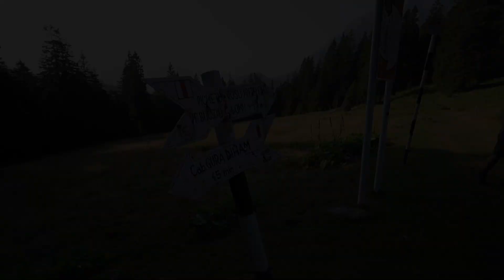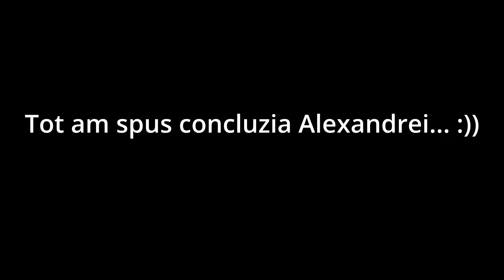A Doua Noastră Aventură Cabana Malaiesti și "aproape" de Varful Omu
Salut, prieteni! Astăzi, vreau să vă povestesc despre hiking-ul nostru epic la Cabana Malaiesti și cum am făcut o mică greșeală, urcând în sus către Varful Omu în loc să mergem în jos, așa cum era prevăzut în ruta noastră. Cu toate acestea, experiența a fost absolut minunată și plină de momente uimitoare. Așteaptă-te să descoperi mai multe în videoclip!